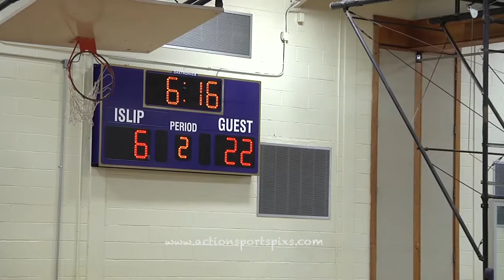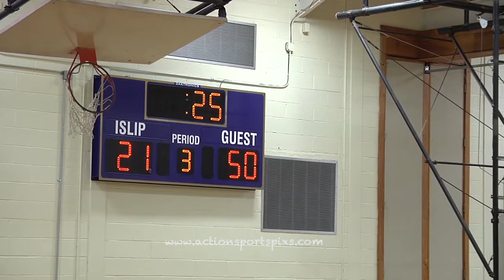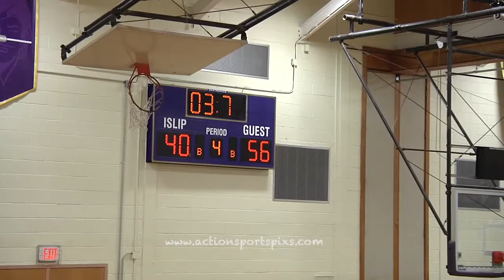Islip vs East Islip Boys Basketball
Islip hosted the non league basketball game vs the East Islip Redmen at Islip High School on Friday, December 27, 2013.